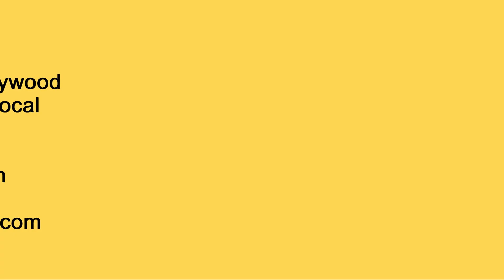Chautal | Teental | Gat Nikas | Maria Biryukova | Fail Complition | Kathak | Moscow Russia